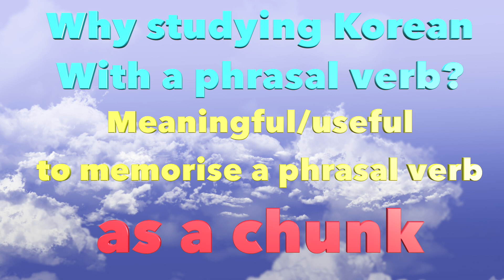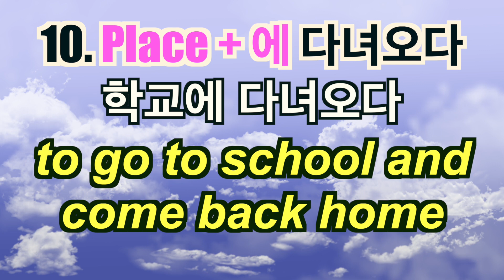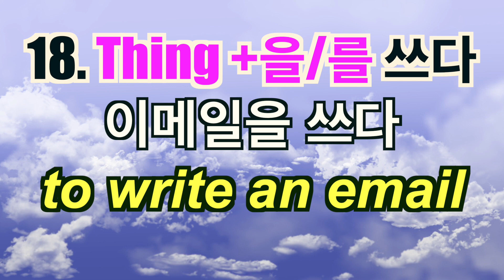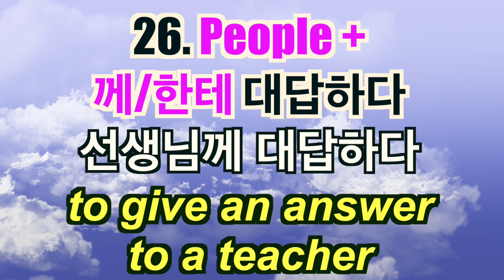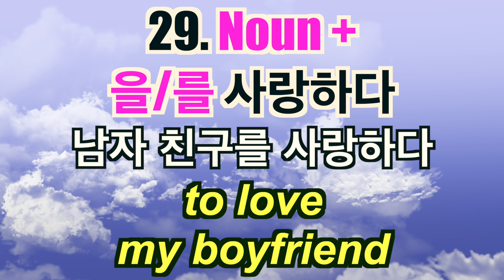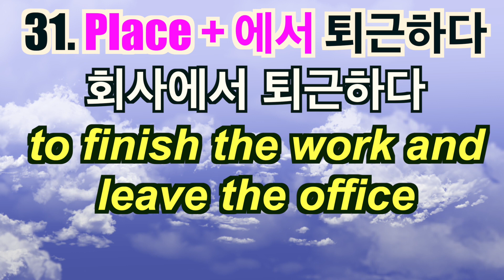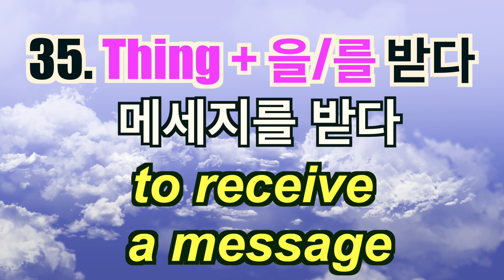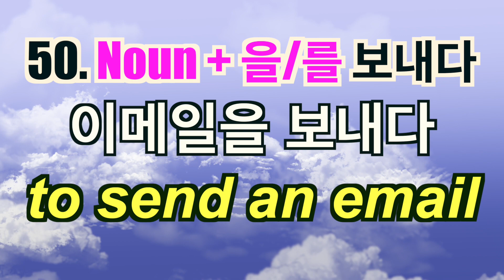50 Easy Korean Phrasal Verbs - Korean for beginners - Korean Pronunciation / Example Sentences 영어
Hi friends learning Korean~~ I am Adrian, your Korean friend helping you with Korean today. In this video, I will help you learn most used Korean Phrasal verbs. What are the Korean phrasal verbs? Why do we need to study them?  Watch this video and get them yours! You would feel much easier to study Korean with knowing these phrasal verbs.